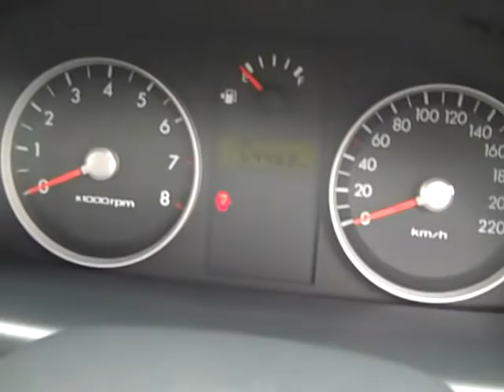2006 Hyundai Getz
Hyundai Getz TB MY06 Noble White 5 Speed Manual Hatchback